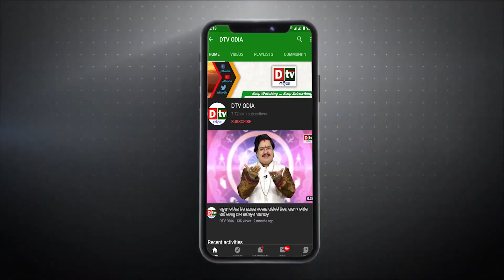ସନ୍ଦିଗ୍ଧ ଅବସ୍ଥାରେ ବେଲୁନ ଓ ଡିଭାଇସ ଠାବ | Latest Odia News | Breaking News Odia | Bhubaneswar News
dtv odia,
odia news live,
odisha news,
odia news,
bhubaneswar news,
odisha news,
ଓଡ଼ିଆ news,
odisha lockdown,
odia news,